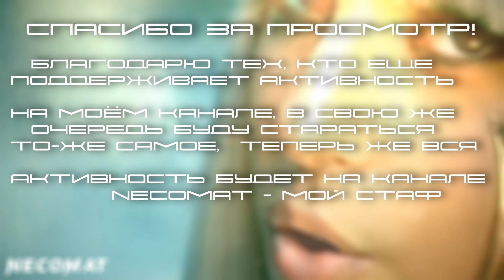ОКСИМИРОН - LADY GAGA POKER FACE (Мешап Necomat)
Предлагаю прослушать мою версию) Всем привет, и я ещё жив. Деятельность ливается на канал Necomat (Мой стафчик) по теме.
Оксимирон - Lady Gaga - Poker Face мешап с оксимироном

Для поддержки автора -

Тут будет Донейшн Алёртс

По карте: 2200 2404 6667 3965

Теги (Разумеется) как-же без них-то***